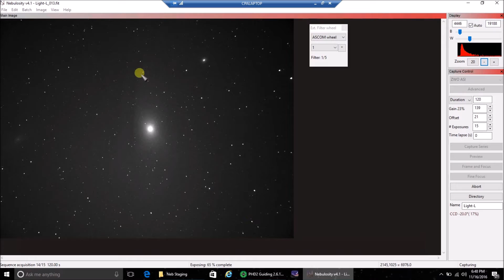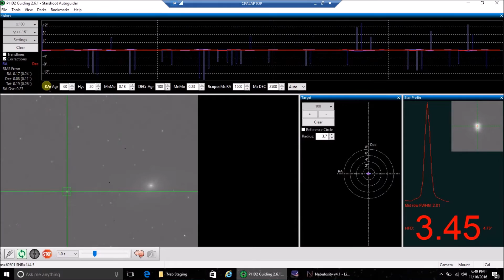The Andromeda Galaxy Captured With ZWO (LRGB) on 11/16/2016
No astrophotography collection is complete without M31.  I had been avoiding the Andromeda Galaxy when I was using my Celestron C8 (8SE) - I needed a telescope with less focal length.  The Andromeda Galaxy is a challenge because of its bright core yet faint outer edges, but now I have such a complete unobstructed view of it in the sky, I had no excuse but to take it on and capture it with my ZWO mono (LRGB) camera and 6 inch Newtonian telescope.  Guiding was performing well all evening, the sky was clear, but the moon was still at 90% illumination.  The total exposure time: is 3 hours, 28 minutes.  Post-processing is a work in progress.  I have a long way to go to get this right.

Telescope: Celestron Newtonian 6 inch (750mm focal length, f/5)
Mount: Celestron AVX
Polar Alignment: QHYCCD PoleMaster
Imaging Camera: ZWO ASI 1600MM-Cool (mono)
Filters: L=74x120", R=15x120", G=15x120", B=15x120"
Total exposure time: 3 hours, 28 minutes
Guide scope: Orion ST80
Guide Camera: Lodestar X2
Guide Software: PHD2
Darks: 25, Bias: 100, Flats: 20 (for each filter)
Capture software: Nebulosity
Post Processing: PixInsight, Photoshop